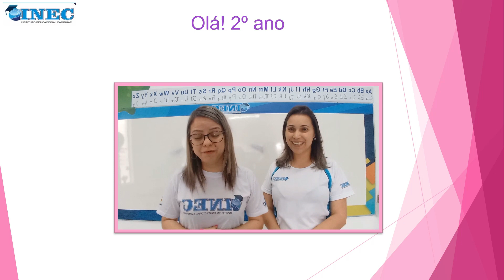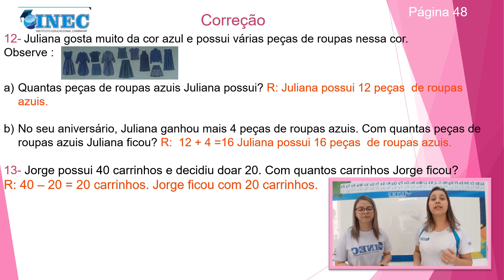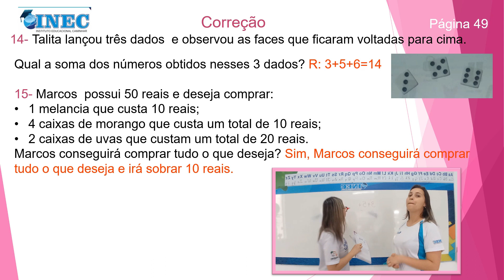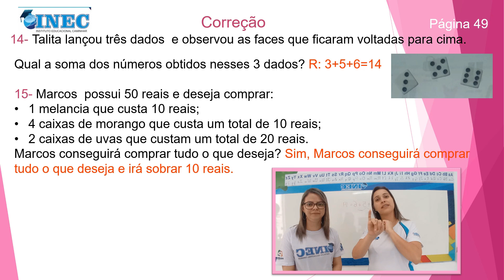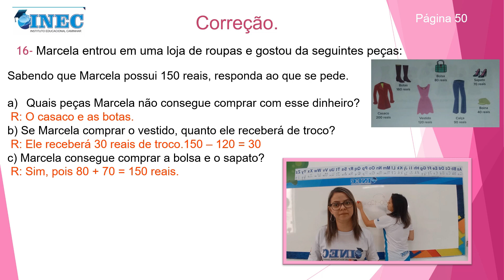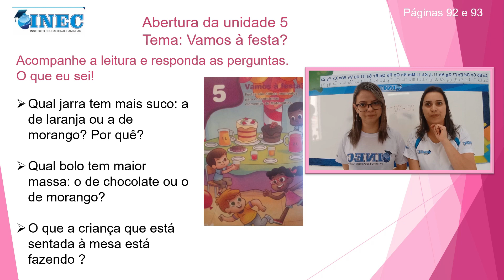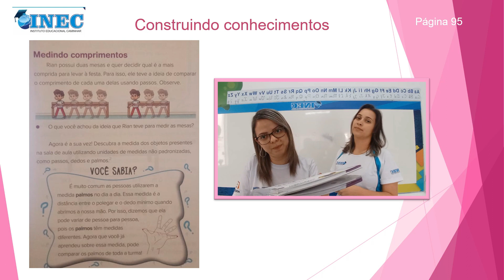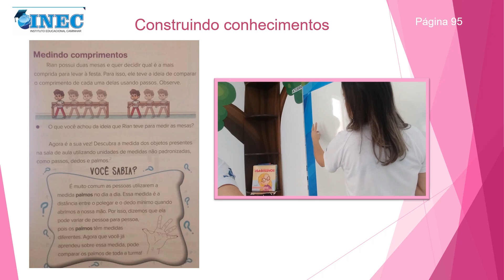2º ano MAT uni I 19 05